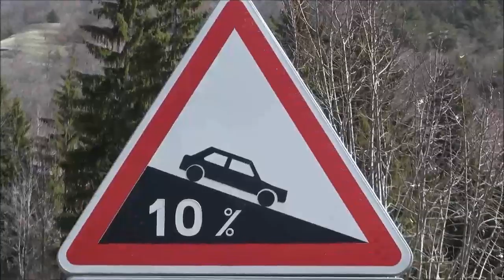Présentation de la Montée en Roller Alpe d'Huez